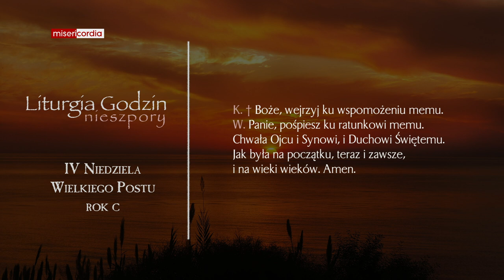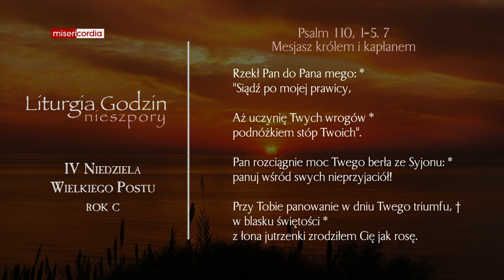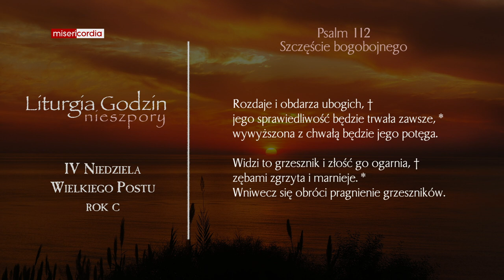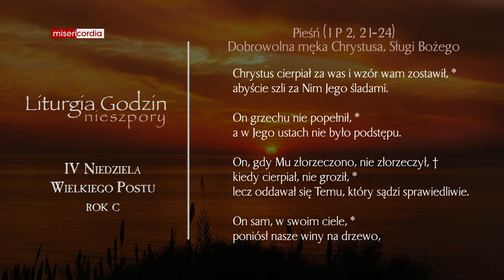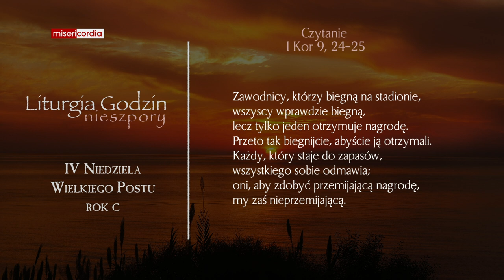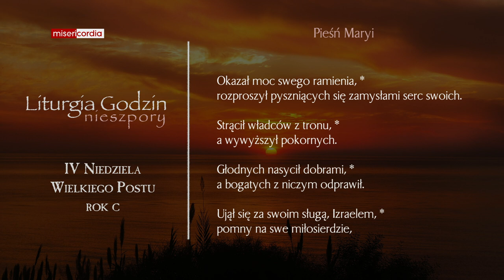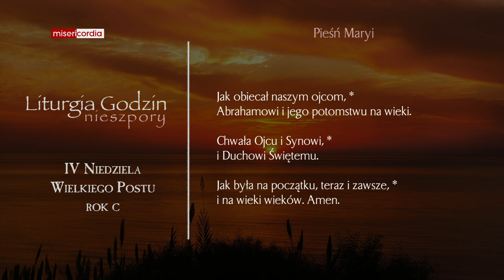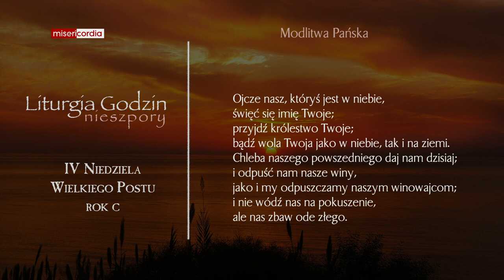Liturgia Godzin | II Nieszpory | IV Niedziela Wielkiego Postu (rok C)